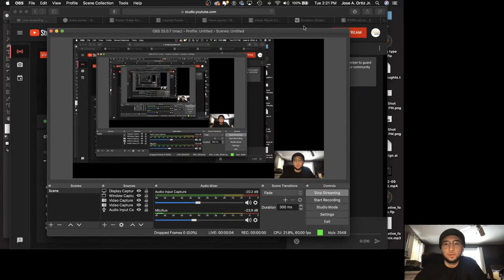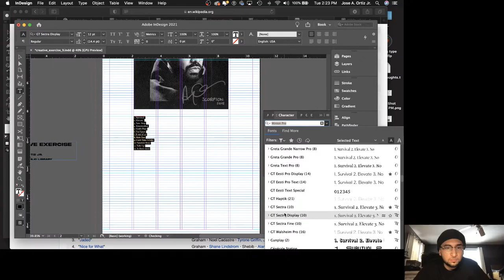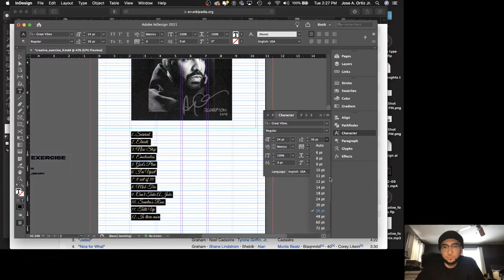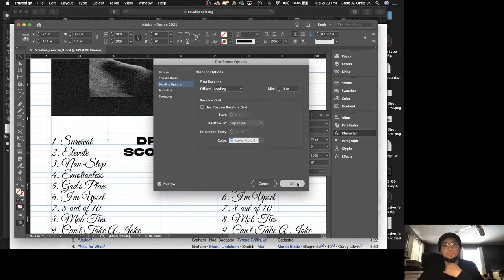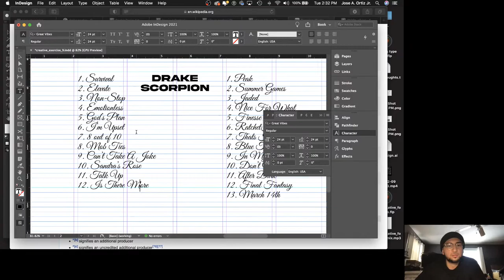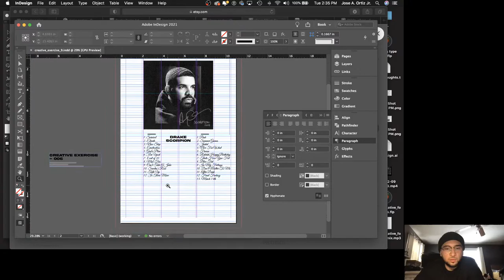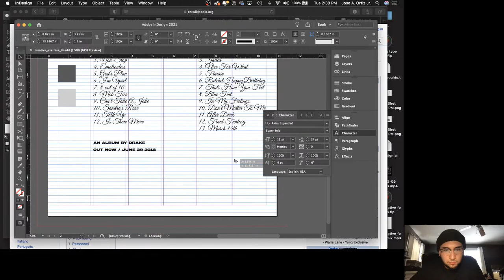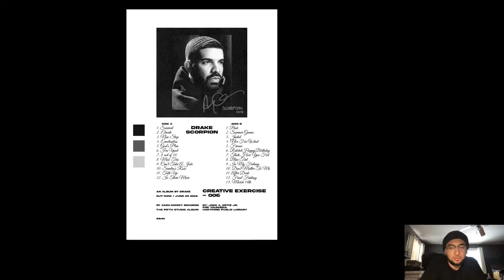Graphic Design with Jose (Poster Design 006, Pt. 2)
Join Jose as he talks through all things design!